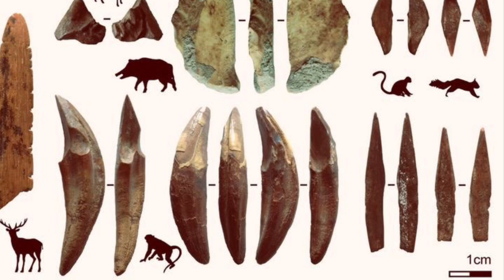Storia Archeologica e Reperti della Preistoria di Sri Lanka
Introduzione
L'isola di Sri Lanka ha una storia archeologica che risale a migliaia di anni prima della nascita della civiltà. La preistoria di Sri Lanka è stata documentata attraverso numerosi reperti archeologici. In questo articolo, esamineremo la preistoria di Sri Lanka e i reperti più importanti che sono stati scoperti.

Preistoria
La preistoria di Sri Lanka inizia circa 125.000 anni fa e si estende fino all'inizio della civiltà, intorno al IV secolo a.C. Durante questo periodo, l'isola era abitata da gruppi di cacciatori-raccoglitori che vivevano di caccia, pesca e raccolta di frutti selvatici.

Durante il Paleolitico inferiore, gli abitanti dell'isola utilizzavano strumenti di pietra grezza come raschiatoi, punte di freccia e rasoi di pietra. Nel Paleolitico superiore, intorno al 28.000 a.C., gli abitanti dell'isola iniziarono a utilizzare strumenti di pietra più elaborati, come le punte di lancia.

Durante il Mesolitico, intorno al 9.000 a.C., gli abitanti dell'isola iniziarono a praticare l'agricoltura e l'allevamento. In questo periodo, furono anche costruiti i primi villaggi permanenti.

Durante il Neolitico, intorno al 3.000 a.C., gli abitanti dell'isola iniziarono a utilizzare il bronzo per la produzione di strumenti e armi. In questo periodo, furono costruiti grandi monumenti funerari in pietra.

Reperti Archeologici
Sri Lanka ha una vasta gamma di reperti archeologici che testimoniano la sua preistoria. Uno dei reperti più importanti è il sito archeologico di Fa Hien Cave, che si ritiene sia stato abitato dall'uomo per circa 37.000 anni. Nella grotta sono stati scoperti resti di utensili di pietra, ossa di animali e resti umani.

Il sito archeologico di Bellanbandi Palassa è un altro importante reperto della preistoria di Sri Lanka. Il sito risale al Mesolitico e contiene resti di strumenti di pietra, ossa di animali e ceramiche.

Il sito archeologico di Pomparippu è un altro importante reperto della preistoria di Sri Lanka. Il sito risale al Neolitico e contiene resti di strumenti di pietra, ceramiche e monumenti funerari in pietra.

Conclusioni
La preistoria di Sri Lanka rappresenta una parte importante della sua storia archeologica. La presenza di reperti archeologici testimonia l'esistenza di una società umana che ha abitato l
 'isola per migliaia di anni prima dell'inizio della civiltà. Questi reperti ci permettono di comprendere meglio le attività e le abitudini delle popolazioni preistoriche di Sri Lanka, come la loro tecnologia, le loro pratiche agricole e di allevamento, e le loro credenze religiose.

La preistoria di Sri Lanka è un importante campo di ricerca che continua ad essere oggetto di studi e ricerche da parte degli archeologi e degli antropologi. La scoperta di nuovi reperti archeologici potrebbe fornire ulteriori informazioni sulla vita e le abitudini delle popolazioni preistoriche di Sri Lanka, contribuendo a ricostruire la storia dell'isola e della sua gente.
Presentazione Il Sondaggio. Archivio archeologico mondiale suddiviso in argomenti